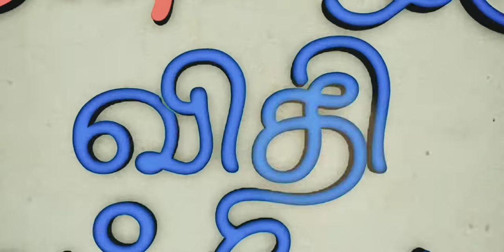inioru vidhi seivom |shortfilm|Teaser |yuva up|Gokulakrishnan |manikandan |Suresh Tamilarasan